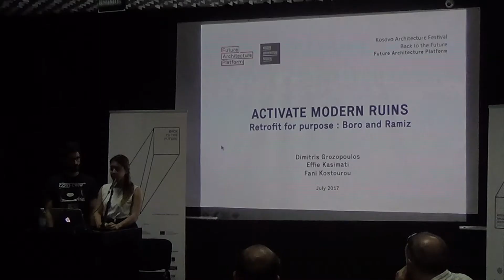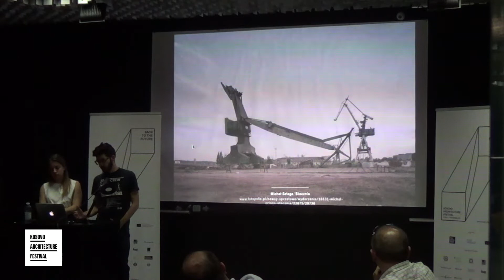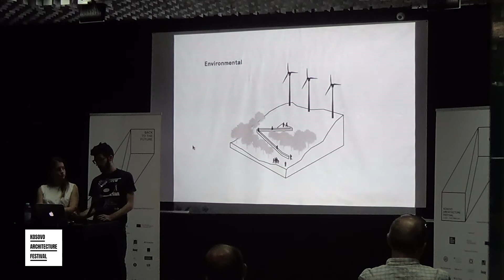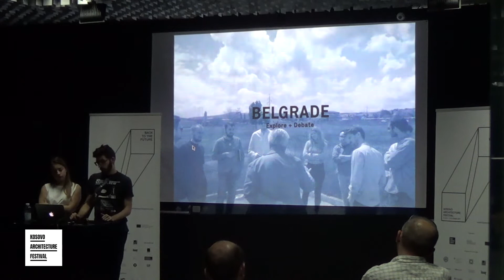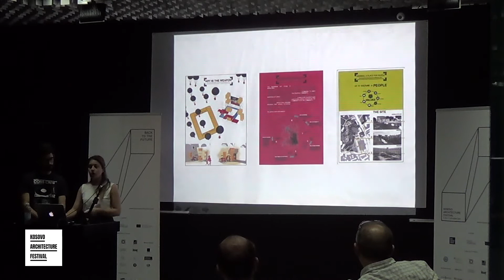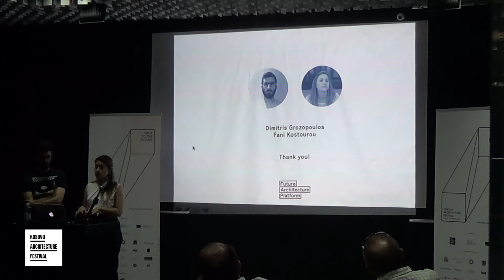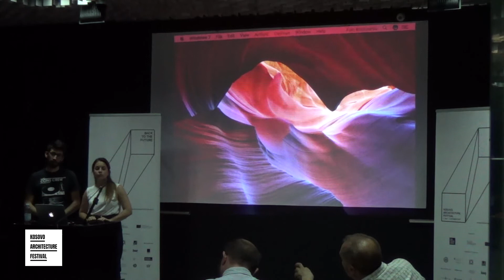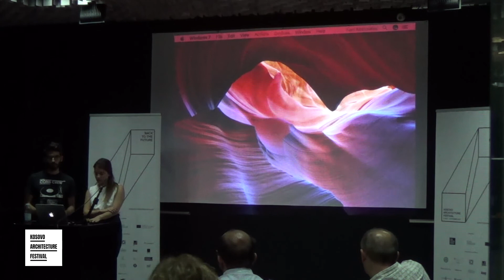Fani Kostourou & Dimitris Grozopoulos KAF 2017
Lecture by Fani Kostourou & Dimitris Grozopoulos, 2017 Future Architecture Selected Creatives.